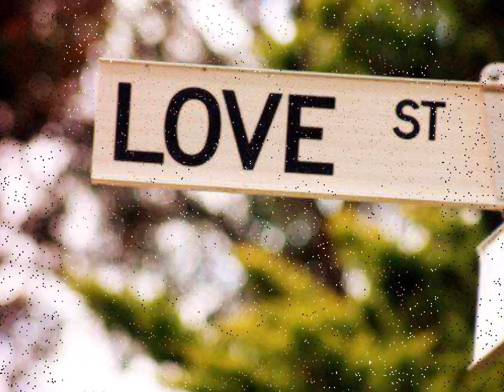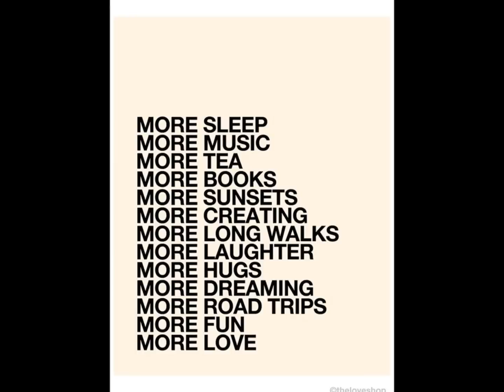Da Sunlounge - Think About It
People/Think About It, released 08/08/2004, Myna Music